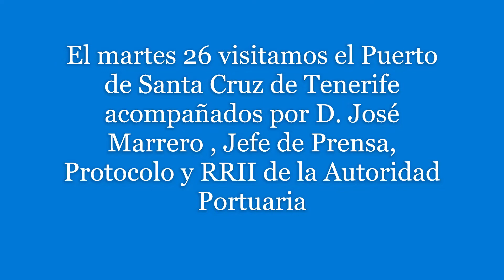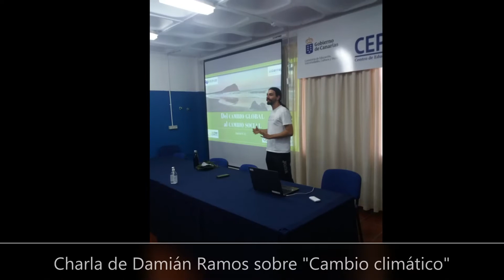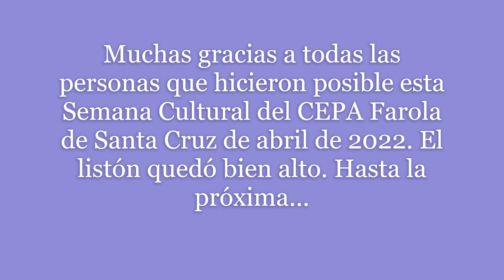II Semana Cultural y de Convivencia. 25-28 de abril de 2022.